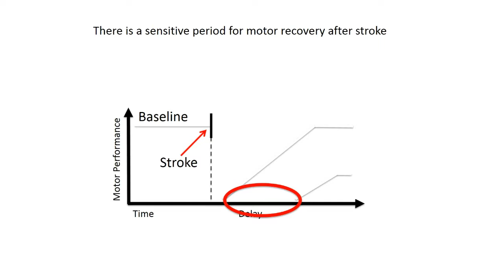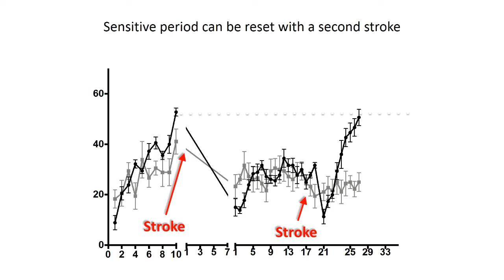John Krakauer: How to get the most bang for your buck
The last Distinguished Speaker of 2015 enlightened 300+ people  at Pearl Stable on the latest and most innovative treatments for stroke therapy. Neurologist and neuroscientist John Krakauer directs the Center for the Study of Motor Learning and Brain Repair at Johns Hopkins University. Learn how his revolutionary and multi-disciplinary approach to neuro-rehabilitation is changing the prognosis for patients in the critical months after stroke.